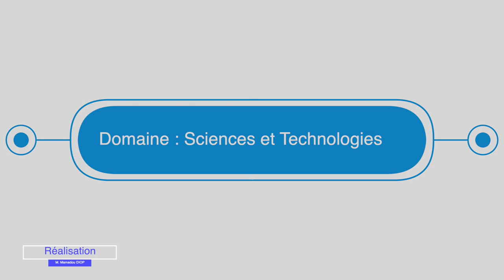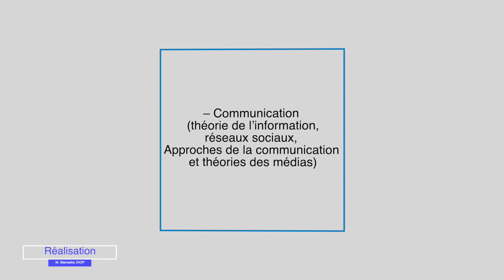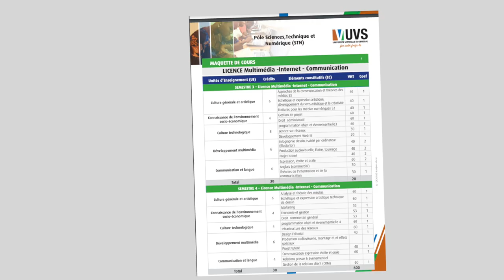Présentation de la filière MIC